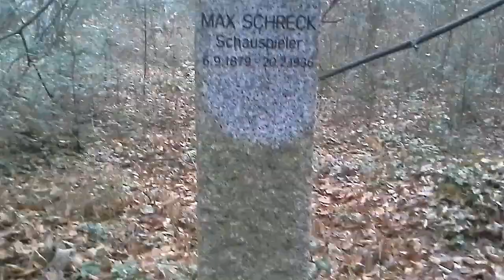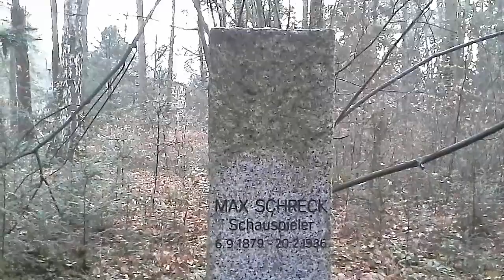Max Schreck - all scenes from his LAST ever movie (1936)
for historical preservation, no copyright violation intended !

R.I.P. Max Schreck
September 6 1879 Berlin  -  February 20 1936 Munich